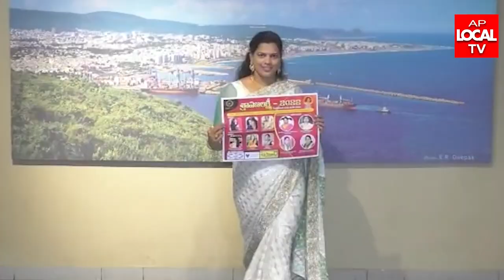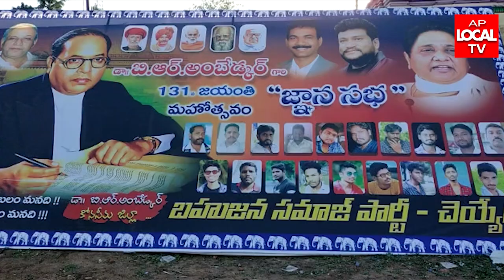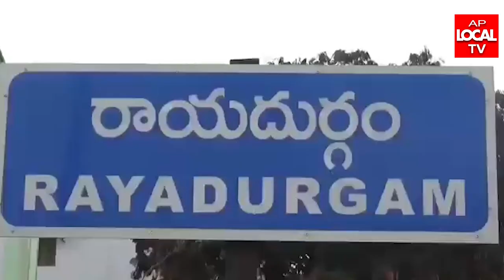21-05-2022 AP LOCAL TV NEWS BULLETIN